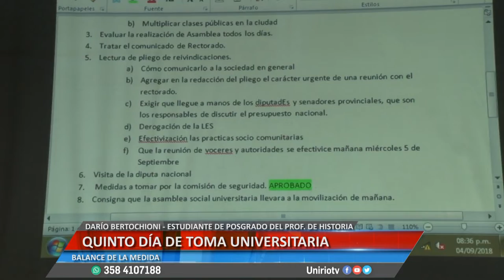DARÍO BERTOCHIONI - ESTUDIANTE DEL POSGRADO DE HISTORIA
QUINTO DÍA DE TOMA UNIVERSITARIA
Facebook.com/uniriotv
Twitter.com/uniriotv